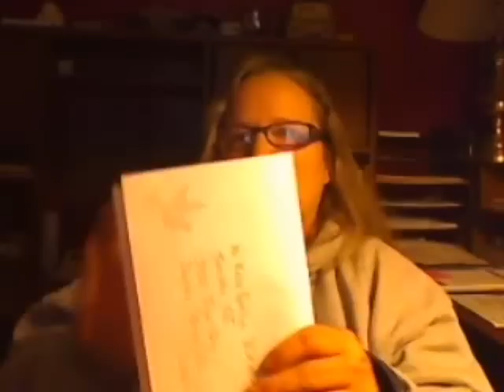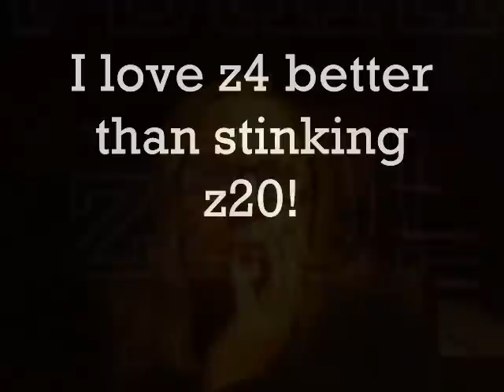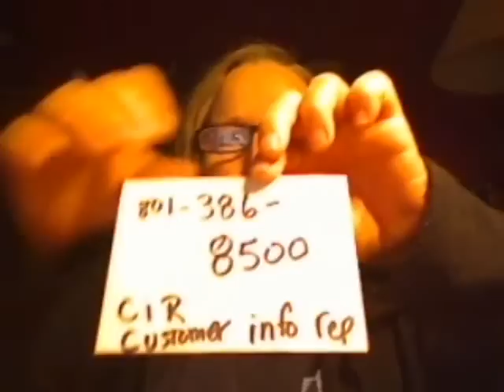Florida Prison + Love Story from Z and Sorenson VRS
1. Deaf in Florida Prison?
Felix Garcia (Deaf man set up by his brother who has been wrongly imprisoned for nearly 30 years) if u signed the other petition. no harm in signing this one.
- if ur unfamiliar with the case here is the link to the Mother Jone's article.

2. Other blog "myVRS Relay Central LLC Blog" posted my previous "Darling Sorenson"
well- oops my 2 comments are now waiting under moderating:  (copied and pasted on down below):
PopeMistress January 4, 2012 at 11:11 am

Your comment is awaiting moderation.
PopeMistress January 4, 2012 at 3:35 pm

Hi- I forgot to tell you that I left your blogspot link on one of my video under youtube and my FB, too. Hope you don't mind. Thank you.

3. Right Choice VRS
4. Sorenson VRS saw and warned my ip nbr from z20 show
5. all Z VRS interpreters are certified but what about "qualified"?
6. thanks Sorenson VRS for wonderful holiday gift.